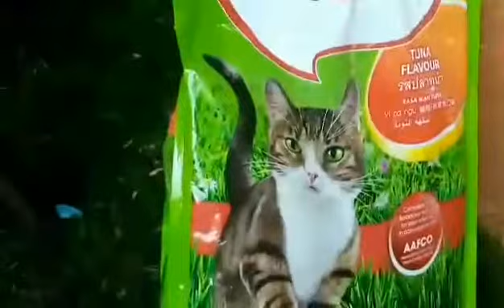Ang suki naming PUSA na Gala...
Kawawa din tong pusang ito, mabuti nlang mabait ung nanay namin, binibili lagi sila ng pagkain nila... Kahit silay gala pakainin din natin sila. Ang hirap magutom pramis, salamat panginoong diyos ama.